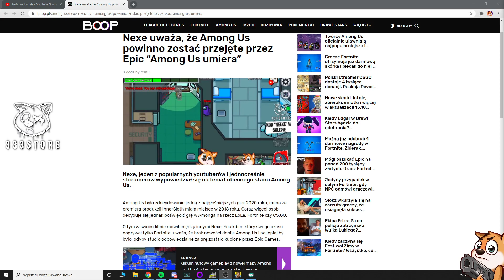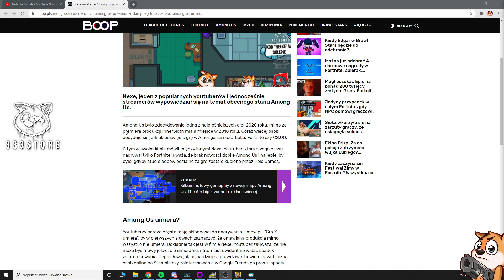DOSTAŁEM FRIENDZONE'A :( - Nexe Cyberpunk 2077 #12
Nexe gra w cyberpunk 2077 gameplay pl odcinek 12